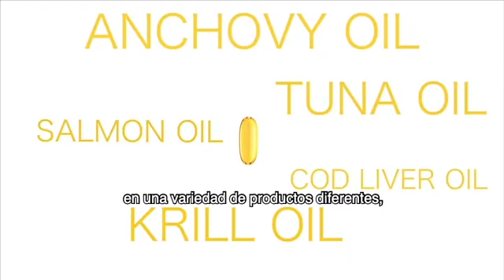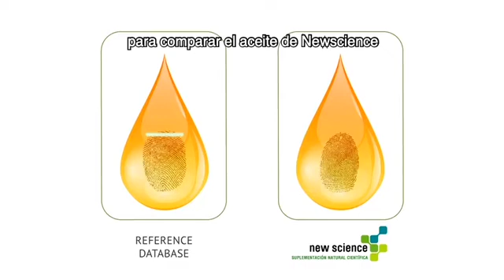ORIVO - La fuente de origen del Omega 3 nos importa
La certificación Orivo es una certificación Noruega, financiada en parte por el Consejo de Investigación de Noruega e Innovation Norway. La tecnología de prueba se basa en un análisis probado de Resonancia Magnética Nuclear combinado con una base de datos sólida de muestras de referencia conocidas y algoritmos de análisis. Con esta nueva herramienta, Orivo puede verificar las especies marinas y la región de captura.

Con esta certificación Orivo, Omega UP verifica que somos el  único aceite Omega 3 proveniente 100% de anchoveta de aguas cristalinas del Pacífico Sur frente a la costa de América del Sur, un pescado graso con altas dosis de EPA y DHA de pesca sustentable.